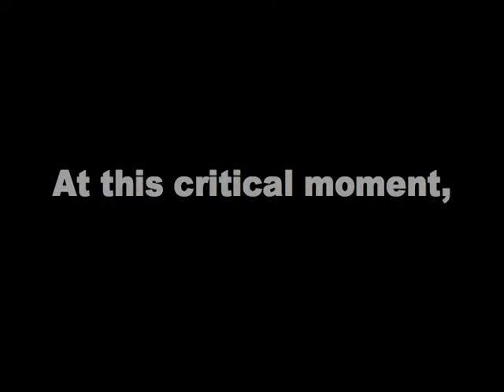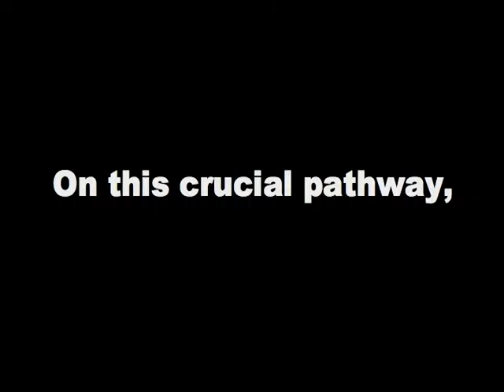Hollywood-style movie preview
A look back on my life from August 10, 2010 (when this was filmed) and before.  Filmed on location in my Delmar, New York childhood home, and on the New York State Capitol steps in Albany, New York.  This Hollywood-style movie preview was inspired by an August 1, 2008 reflection session on the same Capitol steps.